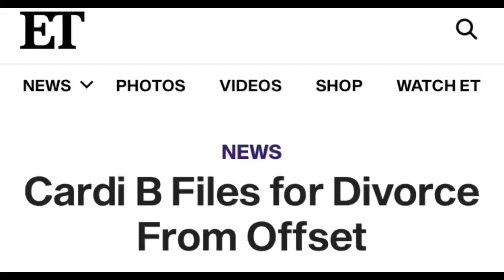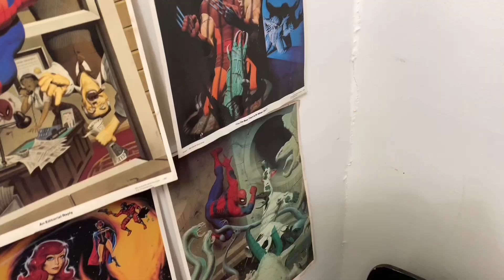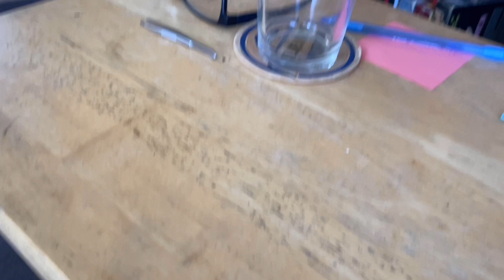Thursday, August 1st, 2024 — Pull Yourself Together, And Eat Your Farina